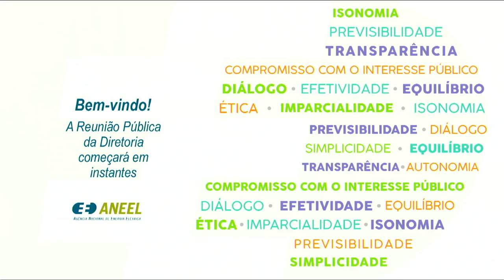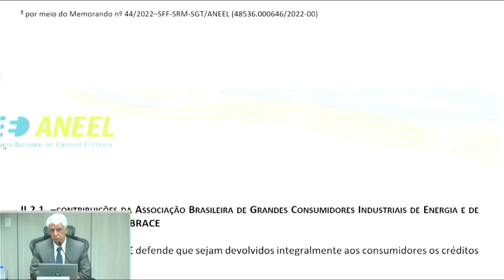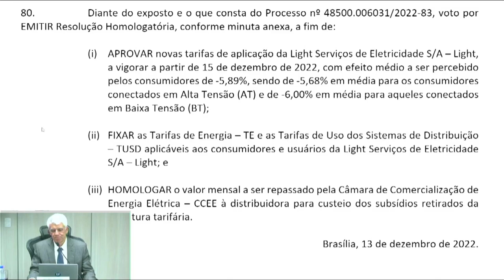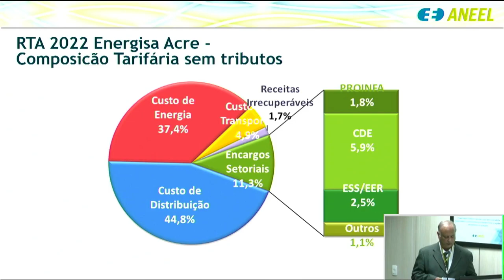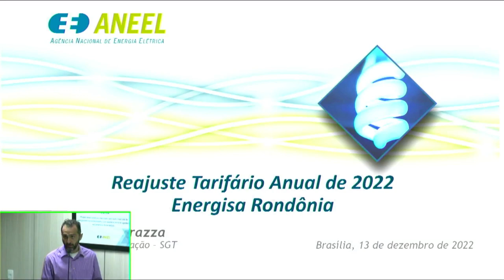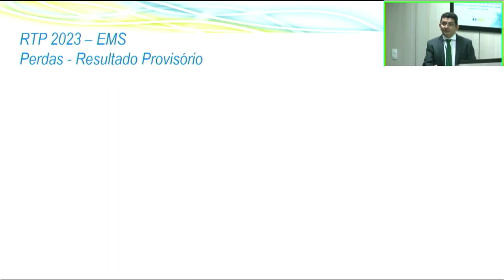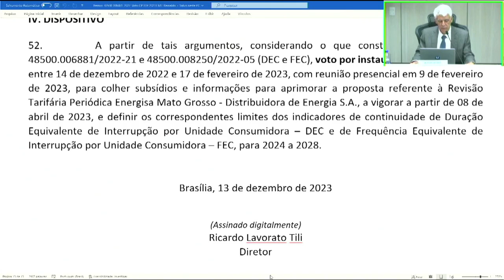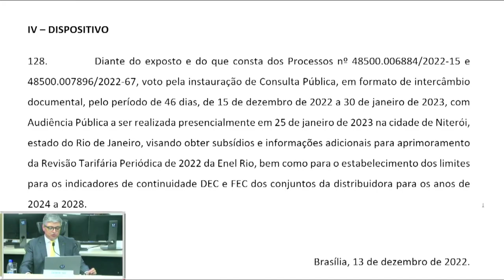47ª Reunião Pública Ordinária ANEEL – 13/12/2022 – Parte 1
Informes: 00:00:06
Apro Ata: 00:03:51
Bloco: 00:04:13
Item 04 : 00:08:45
Item 02 : 01:04:28
Item 03 : 01:22:36
Item 06 : 02:02:18
Item 07 : 02:22:59
Item 05 : 02:38:19